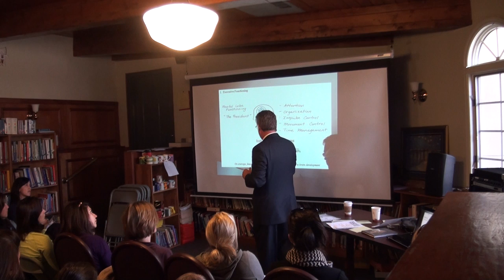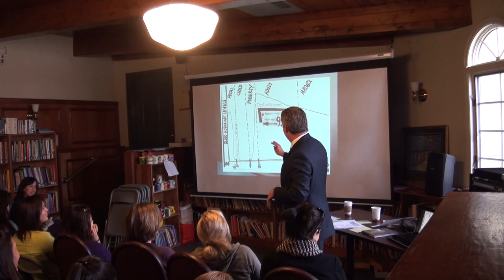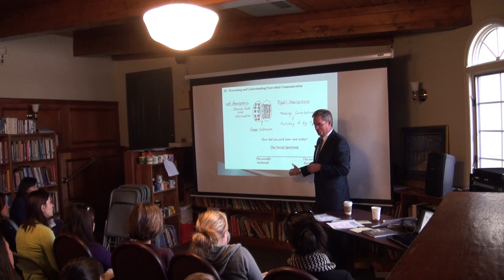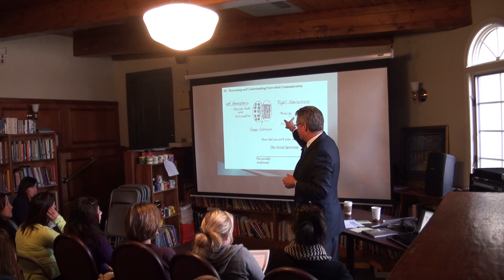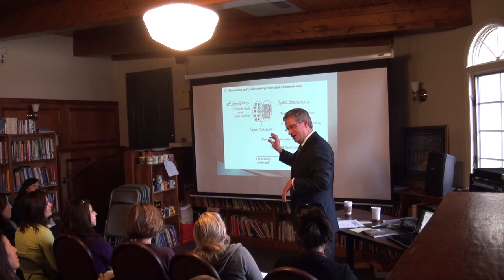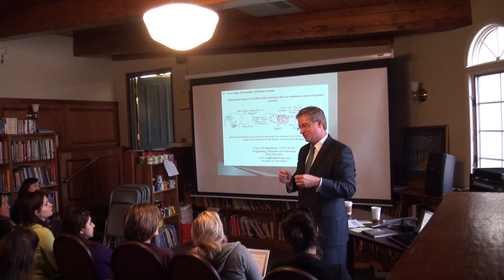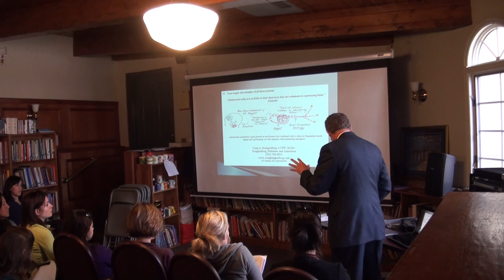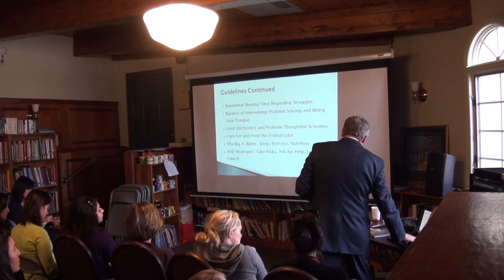Craig A. Knippenberg on The Social Brain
Learn about the three main brain systems and how they impact child/adolsescent social, emotional and academic functioning.